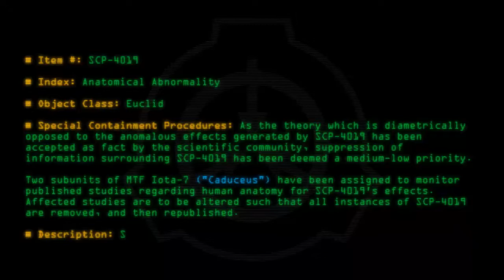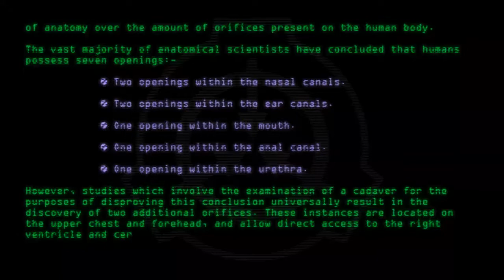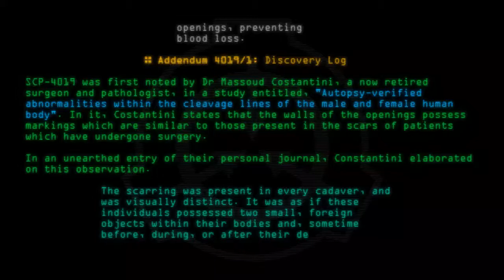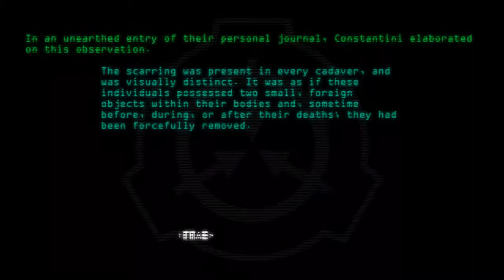SCP-4019 - Anatomical Abnormality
Code: SCP-4019
Title: Anatomical Abnormality
Rating: 64
Wordcount: 661
Last Edit: 13 Sep 2020 22:29
Revision: 5
Linked: